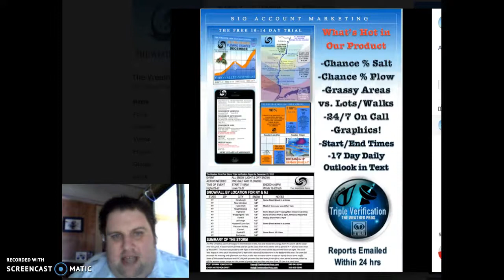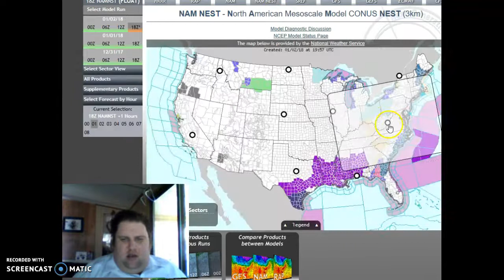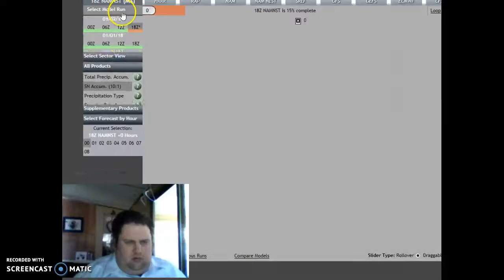UPCOMING STORM UPDATE 3PM